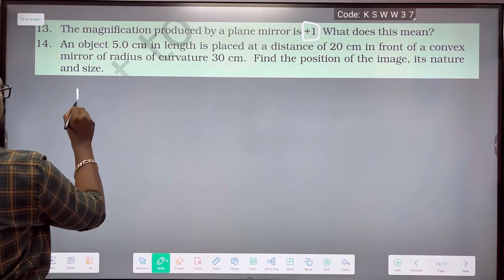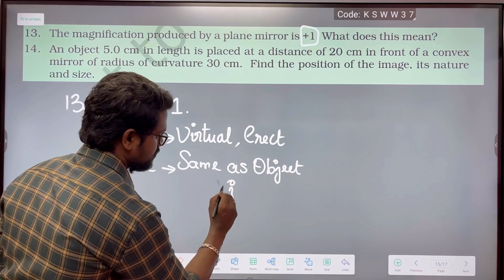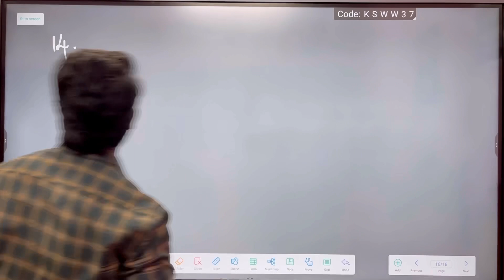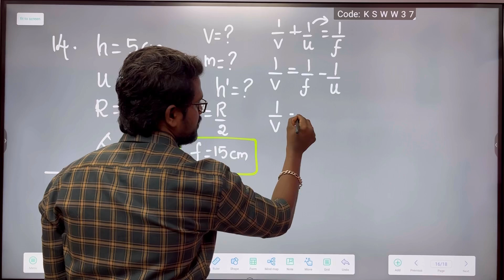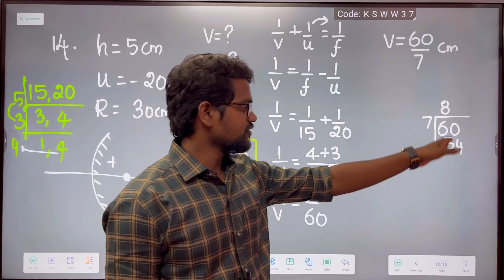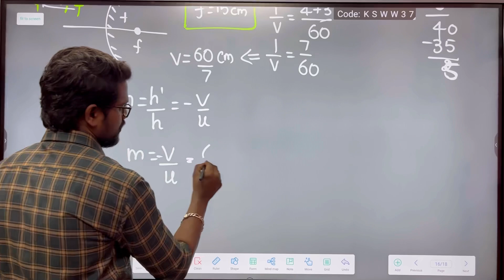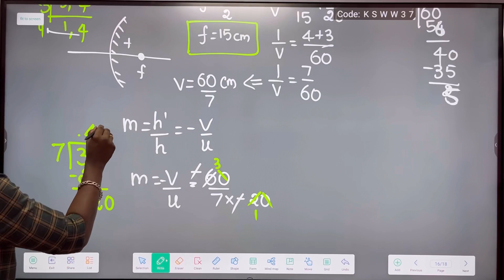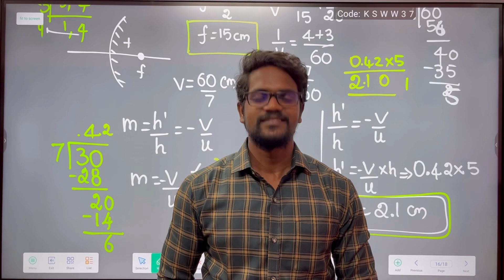Light|Exercise 13,14|Book Back|Solution|NCERT|CBSE|Class 10|Physics|Tamil|Muruga MP#physics#light